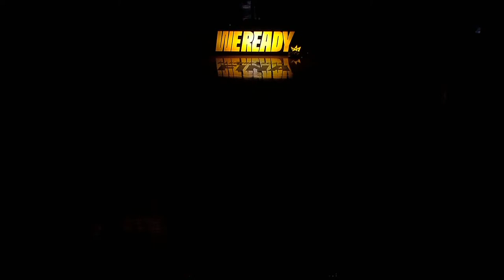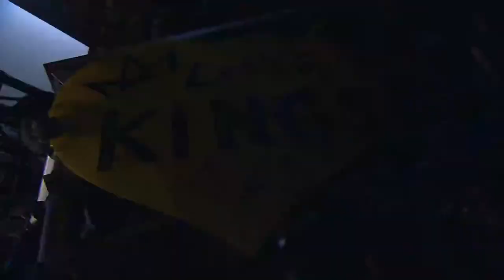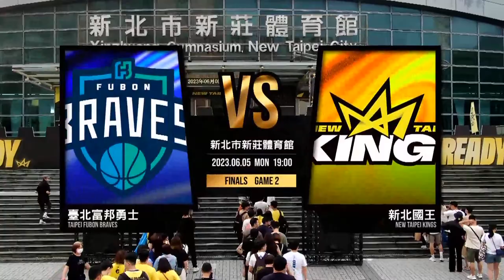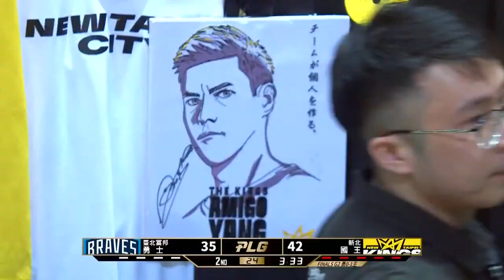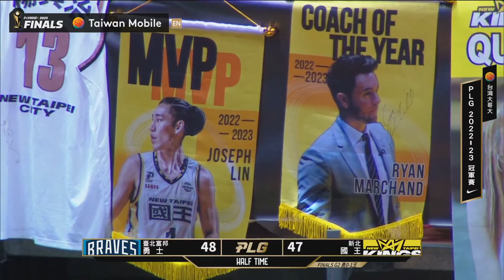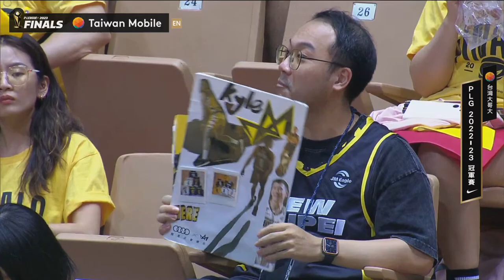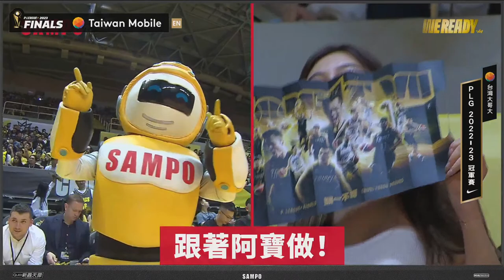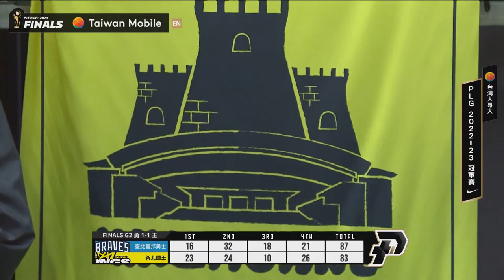【LIVE GAME】PLG FINALS Game2｜230605 1900｜Taipei Fubon Braves VS New Taipei Kings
👉🏻專屬電影包場、明星見面會就在MyVideo返利黑卡！獨享租借強檔電影最高回饋$500，豪華月租影片看到飽！👉🏻我的健康精品，聲寶家電：
👉🏻[冠軍賽限定] 與球員同款LPxPLG聯名壓縮裝備，速領八折券：

Play-By-Play: Ryan Chen 陳瑞恩; Color Commentary: Kyle Hudson